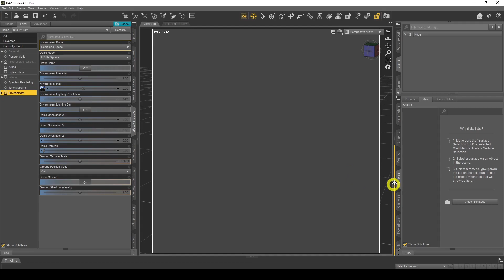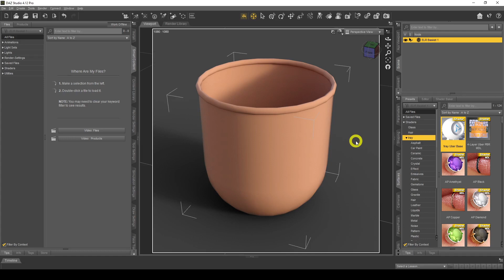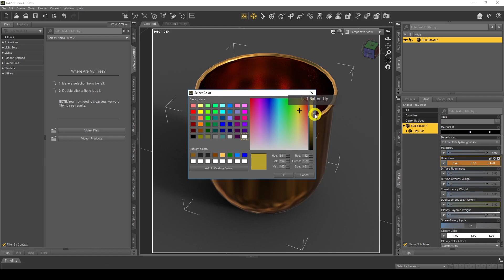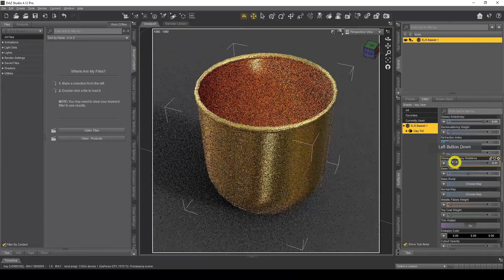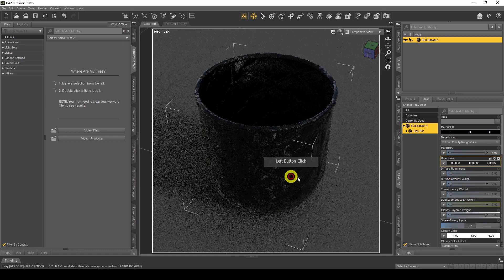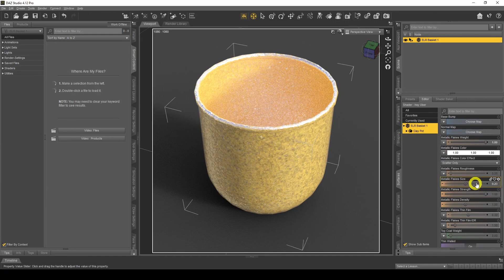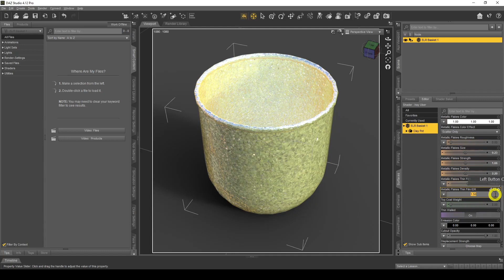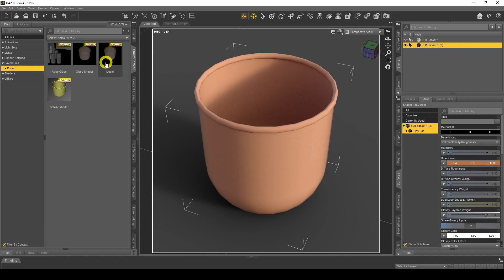Daz Studio Iray Shader - Metal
In this video you will learn how to create metal iray shader presets in Daz Studio.

You will also learn how to save your iray shader presets and how you can use metallic flakes to enhance your metal iray shaders.

🌟 Join me on IG for more tips and tricks and advice to achieve your grand ambitions ⬇️